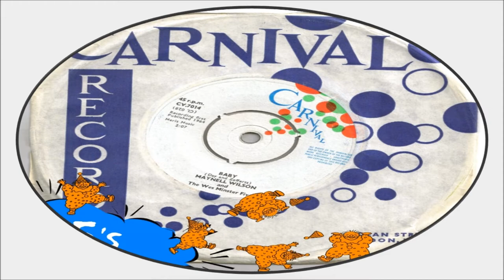Count Ossie & The Mocking Birds-Say What You Want To Say (Carnival 45's Vol 1)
Say What You Want To Say